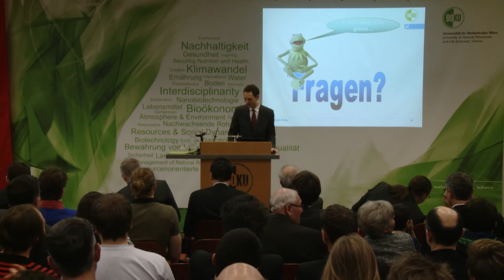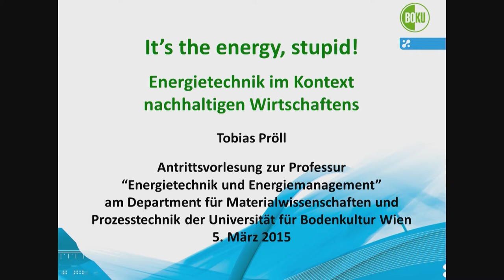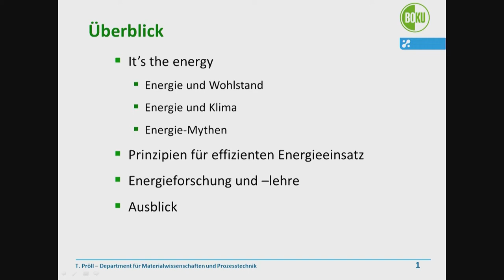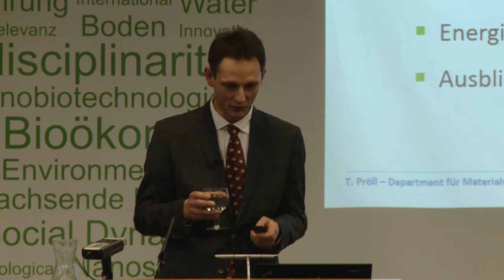It´s the energy, stupid!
Energietechnik im Kontext nachhaltigen Wirtschaftens

Antrittsvorlesung, 05. März 2015
Univ.Prof. Dipl.-Ing. Dr.techn. Tobias Pröll
Institut für Verfahrens- und Energietechnik (IVET)
Department für Materialwissenschaften und Prozesstechnik (MAP)
Universität für Bodenkultur Wien